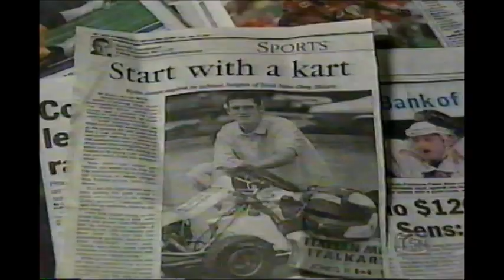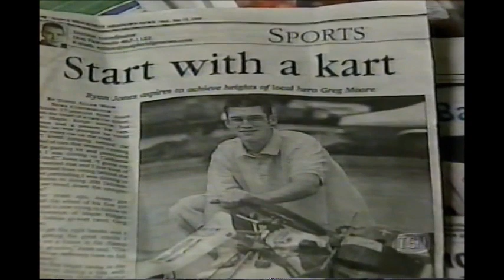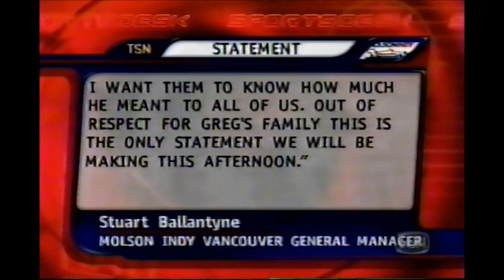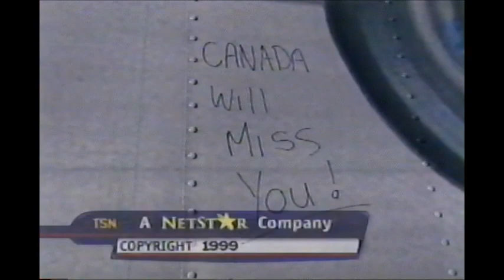Greg Moore Accident Reaction & Tributes CART / IndyCar October 31 1999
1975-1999